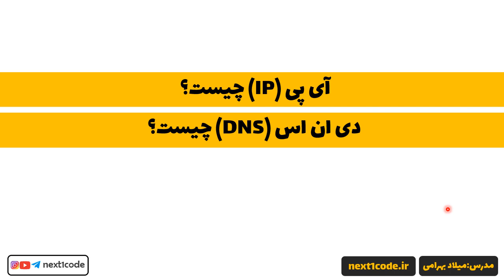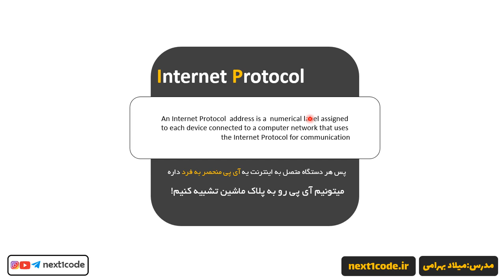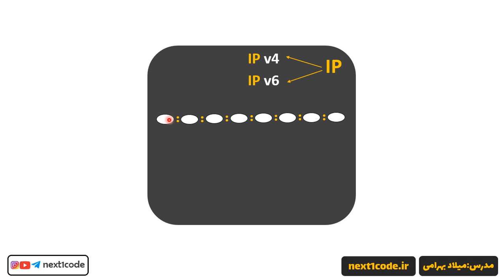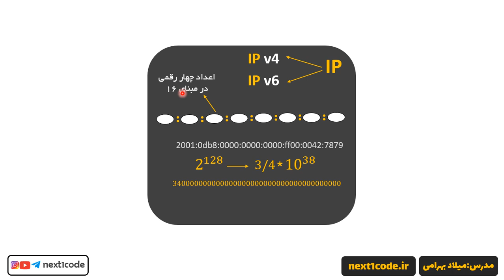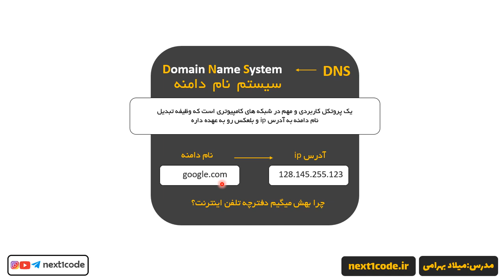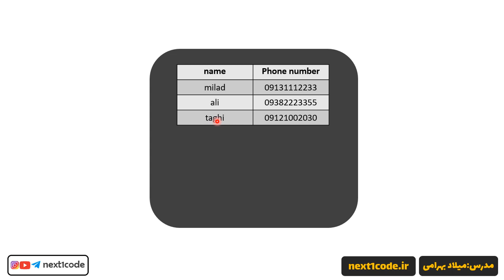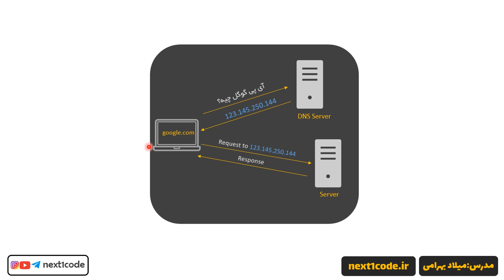پروتکل ip چیست؟ پروتکل dns چیست؟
🔸تو این قسمت از فصل صفرم دوره ی آموزش جاوا اسکریپت، در مورد پروتکل آی پی (ip) و پروتکل سیستم نام دامنه (dns) توضیح دادم واستون.